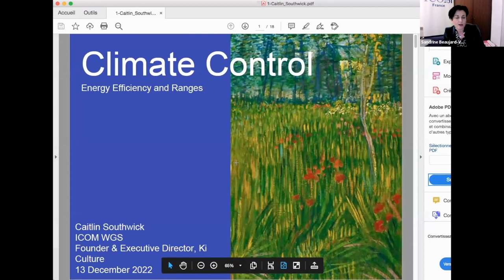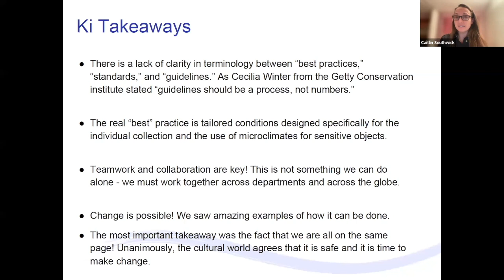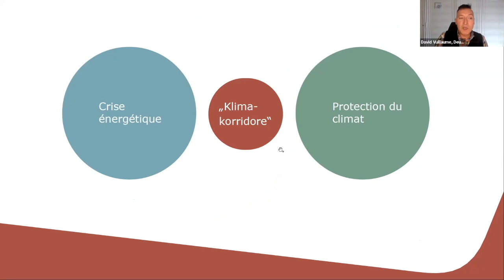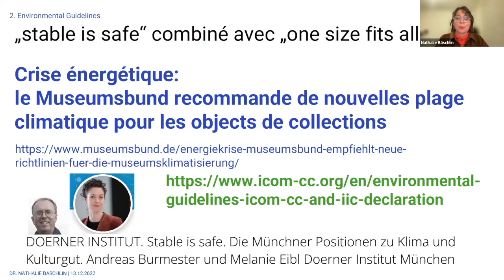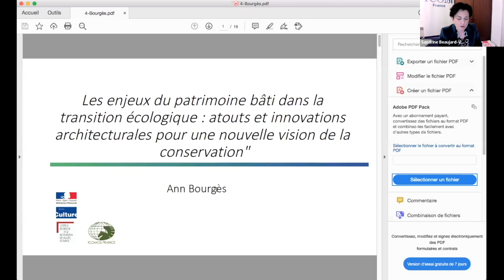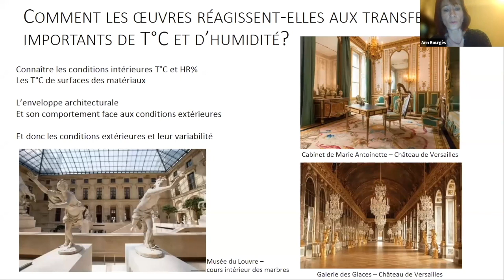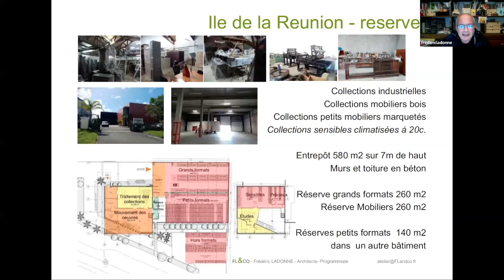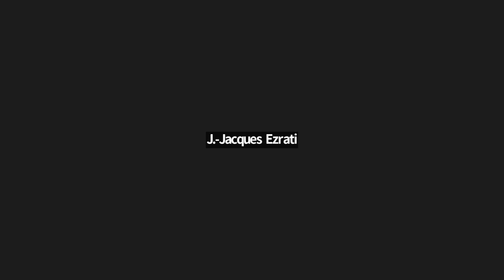Towards new museum conservation standards ?Re-evaluating our approaches in the light of the crisis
Video of the December 13, 2022 evening-debate.

Official openings: Charles Personnaz (Director of the Institut national du patrimoine); Emilie Girard (President of ICOM France)
With interventions by Caitlin Southwick (Director of Ki Culture & member of the ICOM Sustainable Development Working Group); David Vuillaume (Director General of the German Association of Museums & President of NEMO); Katharina Korsunsky (Secretary General of ICOM Switzerland); Nathalie Bäschlin (member of ICOM Switzerland & chief curator-restorer at the Kunstmuseum Bern); Ann Bourgès (research engineer, research department, C2RMF & secretary of ICOMOS France); Frédéric Ladonne (architect, programmer, member of the board of ICOM France); Florence Bertin (head of the department of collections at the Musée des Arts Décoratifs in Paris)

The meeting was moderated by Sandrine Beaujard-Vallet, head of the works and exhibitions management and exhibitions at the Centre Pompidou, and concluded by Hélène Vassal, assistant to the director of Hélène Vassal, Assistant to the Director of Studies and the Curators' Department, Institut national du patrimoine.